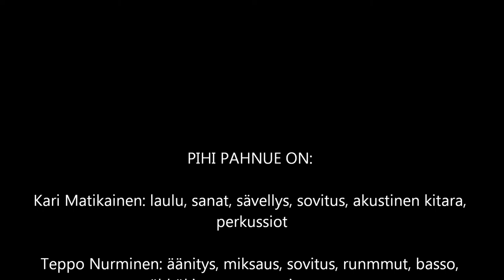MÄ LAITAN LAULUN MAAILMAAN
PIHI PAHNUE ON:

Kari Matikainen: laulu, sanat, sävellys, sovitus, akustinen kitara, perkussiot
Teppo Nurminen: äänitys, miksaus, sovitus, runmmut, basso, sähkökitara, torvet, pianot, urut
Juhani Mustonen: valokuva